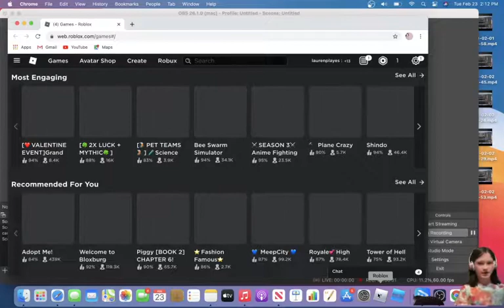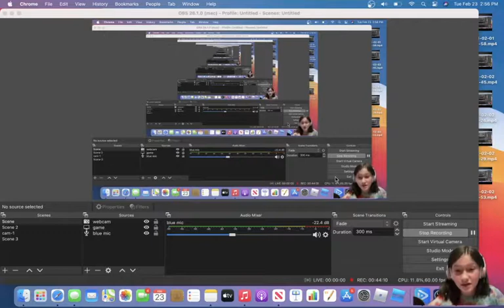auditions for the play Brookhaven rp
this was weird